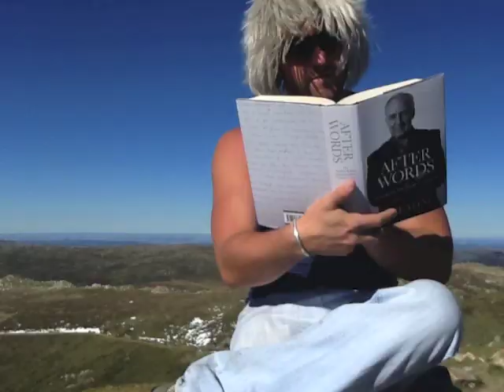A Very Inconvenient Mountain Stroll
When four friends randomly decide to climb Mt Koscuiszko one April day.